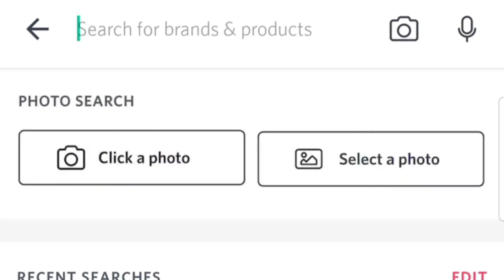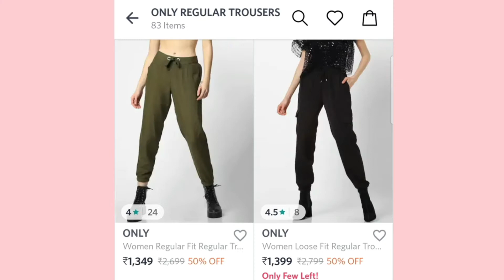4 ways to style your regular trouser!!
hii, this video will make you go and grab your comfortable trousers and wear them to college, dates, movie and brunch hehe~

see you soon, byeee~